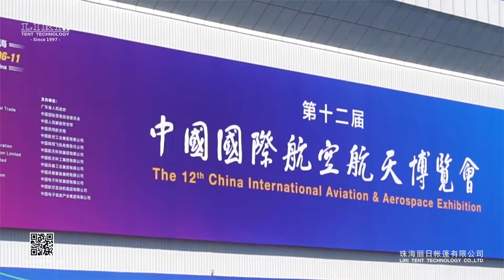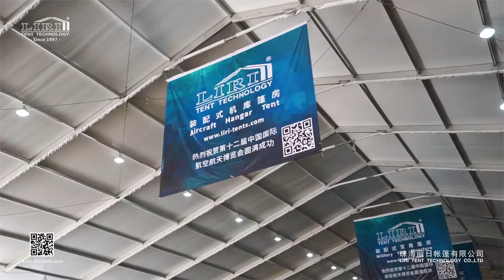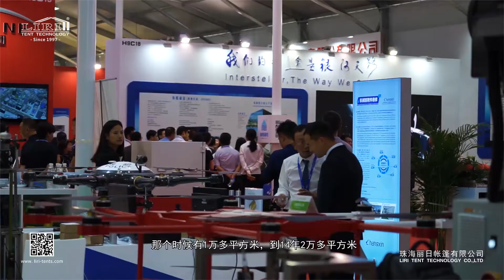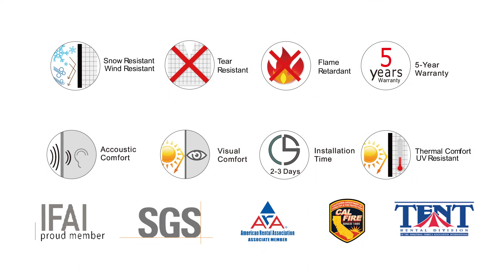80000m² Exhibition Tents for Airshow | Aluminum Tent Installation and Application-How to Build Tent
Liri Tent Technology Co.,Ltd.(Zhuhai) is the first and largest tent company in China, focusing on design, manufacture, sale and rental of high-quality tents for over 20 years.
Liri Tent provides all security check areas, VIP lounges, temporary exhibition halls, restaurants and some exhibition halls for Airshow China, with a total area of more than 80,000 square meters. There are many kinds of tents using in Airshow, such as modular structure tent, double decker tent, cube structure tent and others. There are 14 big tents, providing comfortable and wide space for exhibitors and visitors from all over the world.